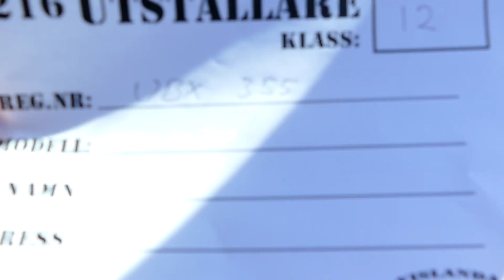Vislanda Motorshow - Fet burnoutshow, volvo vs saab, vilken håller längst på varvstopp?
Film från Vislanda Motorshow 2019.
Detta var en populär träff på 80-talet, som nu för comeback.
Riktigt trevlig träff med både burnoutshow och motorsprängning 👍
Kommentera, dela och gilla!

Autoglym Sverige
C&M Tuning
Tack även till:

Hashtagga gärna med ridesofsweden för att få en garanterad like från mig :)

!!! Ha det gött eller !!!